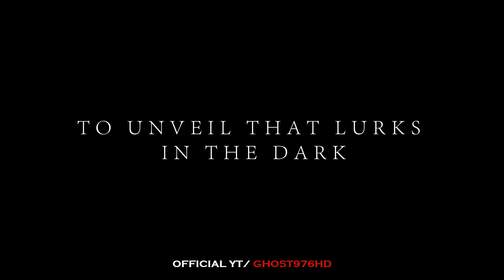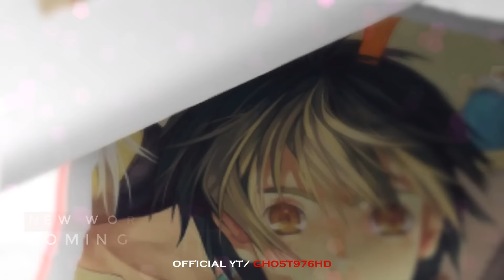TOP 9 BEST GAMES COMING SOON IN AND-IOS END 2018-2019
New Games=10 Best Most Anticipated Games 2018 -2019 ON ANDROID-IOS GOOOD VIDEO
New games trailers Gameplay & Trailer!

In this video, I will show you the list of the 10 best upcoming games on Android and iOS in 2018 . This list includes the best open world games, FPS, Battlegrounds (PUGB), Action RPG for people who want Be informed of the best games to come with stories and high graphics. Most of his games will go out on android and ios. I will put you the links of these games or the gameplay of their official outputs.

list game pre -registre